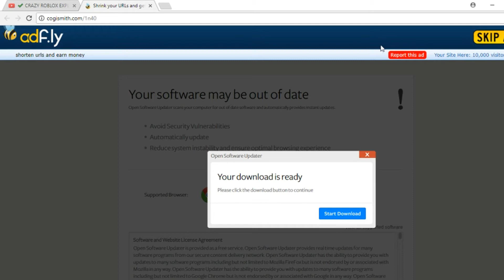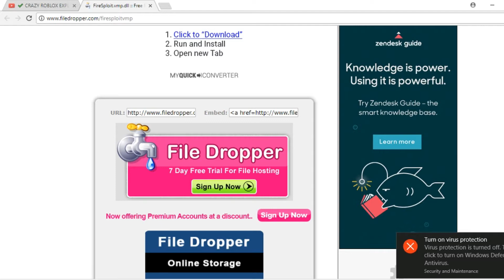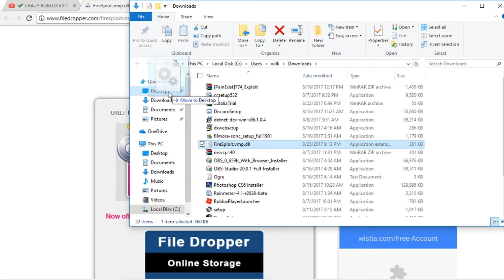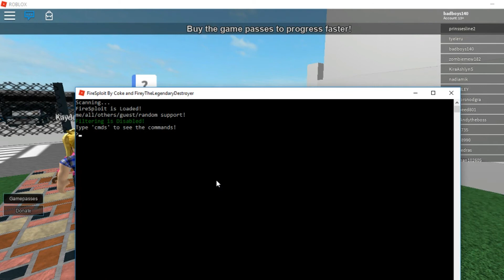👌op ROBLOX EXPLOIT- Firesploit (working)changestat forgend👌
Doing this allows you to get the exploit first and use it before it will get patched! :)

🔅 Credits 🔅
➡ [YT]O3GGAMER//Firey
➡ [YT] FireyTheLegendaryDestroyer
➡ Coke

?? ERROR FIXES! ??

? If you are on a 32-Bit operating system,
any exploit will not work. Neither will they
work on Windows 7 or lower (most of the time).

??Song??